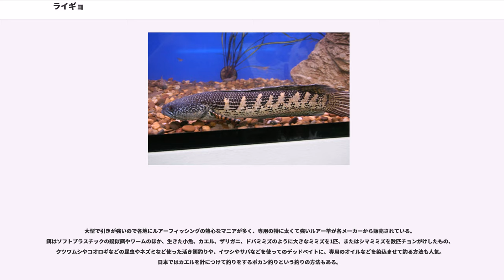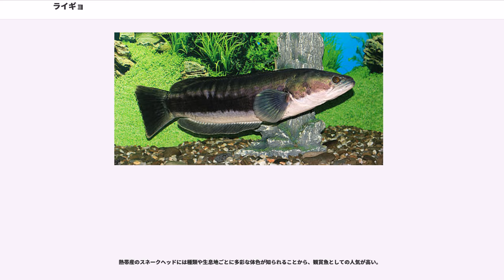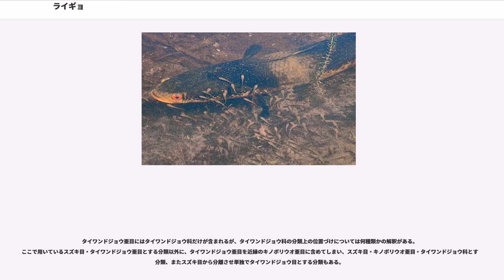ライギョ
ライギョ （雷魚、) は、スズキ目タイワンドジョウ科 "" に分類される淡水魚の総称。

ライギョは、中国から朝鮮半島、アムール川流域までのロシア沿海地方に分布するカムルチー "Channa argus" を指す日本での呼称だが、広義にはタイワンドジョウ科 Channidae に分類される魚の総称としても用いられている。

和名に「ドジョウ」の名があるが、コイ目・ドジョウ科に分類されるドジョウとは全く異なる。細長い体とヘビに似た頭部から、英語では"Snakehead"（スネークヘッド）と総称され、釣りや観賞魚の愛好家はこちらで呼ぶことも多い。日本には自然分布していなかったが、カムルチー、タイワンドジョウ、コウタイの3種が移入されたと言われている。

体は前後に細長い円筒形をしている。背鰭と尻鰭は他のスズキ目のような棘条が発達していない。また、背鰭と尻鰭の基底も長く、背鰭は胴体のほとんど、尻鰭も胴体の後半部分におよぶ。腹鰭は小さい。口は大きく、下顎が上顎よりも前に突き出ており、鋭い歯が並ぶ。生体の口腔内へ手を入れると噛みつかれて出血することがあるので、漁獲時などの取り扱いには十分な注意が必要である。

空気呼吸ができるのも特徴である。外見ではわからないが、鰓に近接した頭部の腔所に「上鰓器官」（じょうさいきかん、suprabranchial organ）と呼ばれる血管の発達した粘膜のひだをもつ。なお、同じスズキ目でもタイワンドジョウ亜目に近縁のキノボリウオ亜目（アナバス類）も、同様の上鰓器官を持つ。

水面に口を出して吸い込んだ空気を上鰓器官に送り込み、酸素を直接摂取する。その後は器官内を一旦水で満たして古い空気を追い出し、水を排出してから新しい空気を吸い込む。

空気呼吸ができるため、溶存酸素量が少ない水環境でも生存できる。ただし、体内の呼吸で発生する二酸化炭素は主に鰓から水中に排出するため、上鰓器官だけでは生存できない。一方、鰓だけでも生存に必要な酸素を得られないため、網に掛かるなどして空気呼吸が阻害されると溺死する。

水流が無いか緩やかで、ハスなどの水生植物が生い茂った水域に好んで生息する。湖・沼・池・河川の中下流域などに多い。

朝や夕方の薄暗い時間帯、または水が濁っている時に活発に活動する。

食性は基本的に魚食性だが、甲殻類、昆虫類、カエル、カメなど水生動物のほか、ときには水鳥の雛、水辺周辺に生息する小動物（ネズミやヘビなど）といった、さまざまな獲物を捕食する。水底にじっと潜み、水中や水面を通りかかる獲物に飛びかかる。多くの文献ではその姿形から獰猛というイメージもつけられているが、警戒心が強く臆病な面もある。

繁殖時には親が卵や稚魚を保護する。種によっては産卵の際に水草などを集めて巣を作るもの、卵や稚魚を口内で保護するものなどもいる（マウスブルーダー）。水草で巣を作る種類は水草が生えていないと繁殖できないため、治水工事などで開発が進んで減少している地域もある。

肉は淡白な白身で、分布域各地で揚げ物や鍋など食用にされ、養殖も行われている。ただし有棘顎口虫という寄生虫の中間宿主なので、刺身等で生食すると顎口虫症になる危険性があるため必ず加熱する。

大型で引きが強いので各地にルアーフィッシングの熱心なマニアが多く、専用の特に太くて強いルアー竿が各メーカーから販売されている。餌はソフトプラスチックの疑似餌やワームのほか、生きた小魚、カエル、ザリガニ、ドバミミズのように大きなミミズを1匹、またはシマミミズを数匹チョンがけしたもの、クツワムシやコオロギなどの昆虫やネズミなど使った活き餌釣りや、イワシやサバなどを使ってのデッドベイトに、専用のオイルなどを染込ませて釣る方法も人気。日本ではカエルを針につけて釣りをするポカン釣りという釣りの方法もある。

熱帯産のスネークヘッドには種類や生息地ごとに多彩な体色が知られることから、観賞魚としての人気が高い。

日本にはカムルチー、タイワンドジョウ、コウタイの3種が分布する。これらはもともと東アジアに分布し、日本には人為的に導入された外来種とされているが近年北海道を中心にカムルチーのアムール亜種が生息していたとも言われており、江戸時代の文献でも生息していたという記述も近年発見された。ライギョは特にカムルチーとタイワンドジョウを指す呼称として用いられ、他にライヒー、タイワンなどとも呼ばれる。導入当時には「チョウセンナマズ」とも呼ばれた。21世紀初頭の時点では...